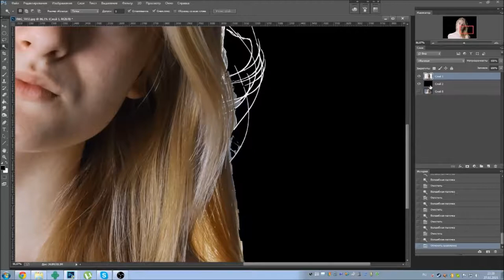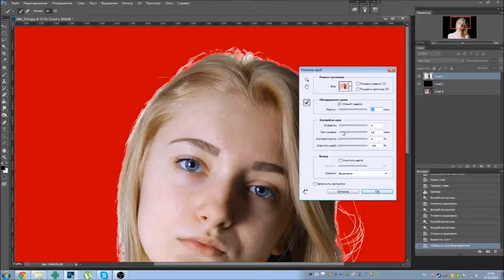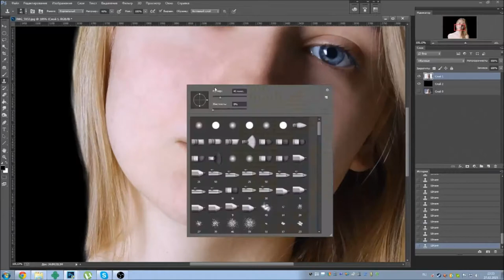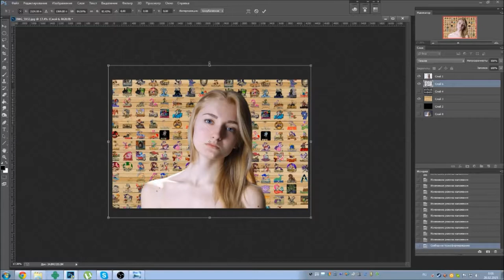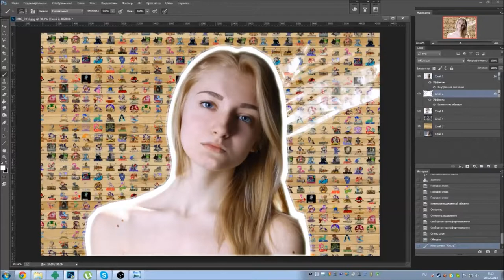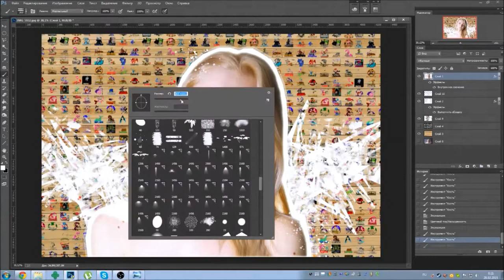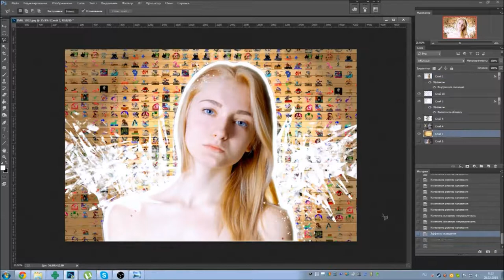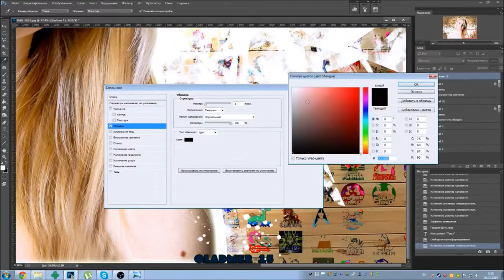Фотошоп. Делаем фото. Портрет.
Небольшая работа, в фотошопе, по обработке фото.